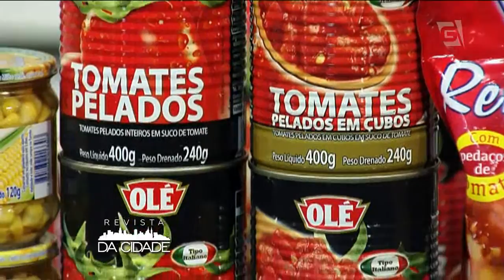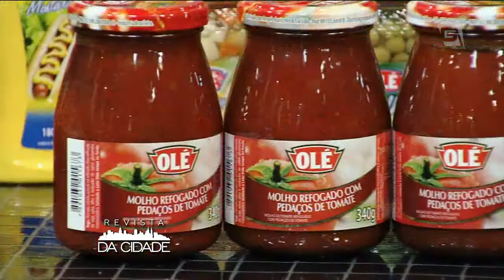Revista da Cidade - Delícias do chef: Bife à Parmegiana Light (10/02/16)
Aprenda a fazer um delicioso Bife à parmegiana light.